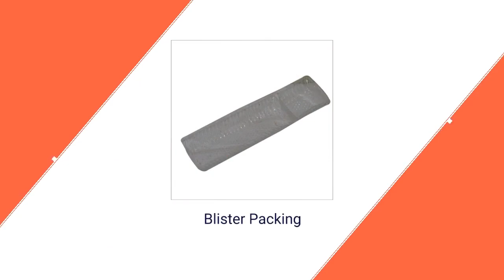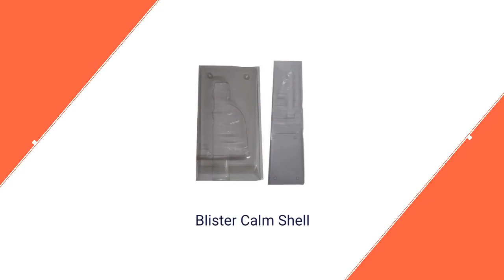Krishna Plastic In Delhi, New Delhi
Manufacturer & Supplier of Blister Packing, Blister Packaging, Blister